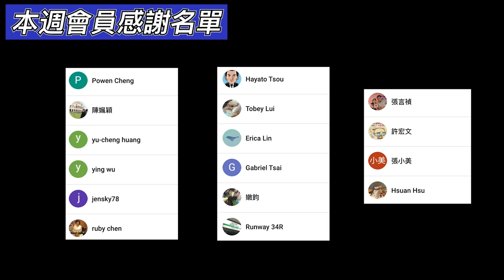在家防疫做日本料理：親子丼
本週的東瞧食堂要一雪前恥，脫離米漢堡的陰霾
成功地做出好吃的親子丼啦！

👉參考食譜：
去骨雞腿肉1隻
洋蔥半顆
蔥1支
雞蛋2顆

👉醬汁：
日式高湯80cc
醬油20cc
味淋20cc

👉日式高湯：
水1L
昆布10g
柴魚片20g